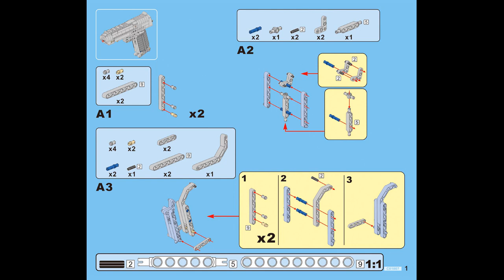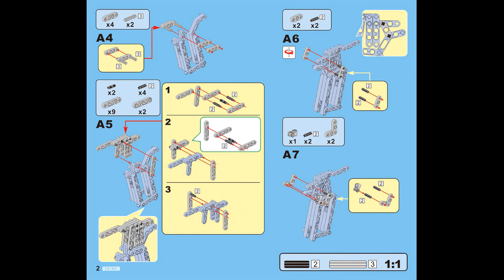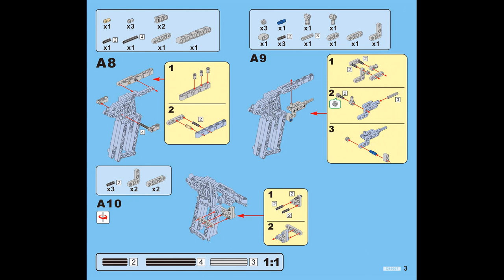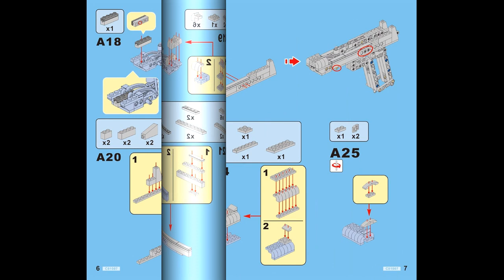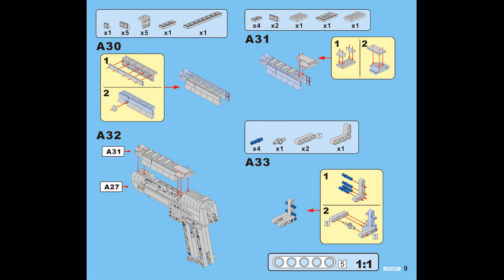Instruction for CaDa C81007W Desert Falcon